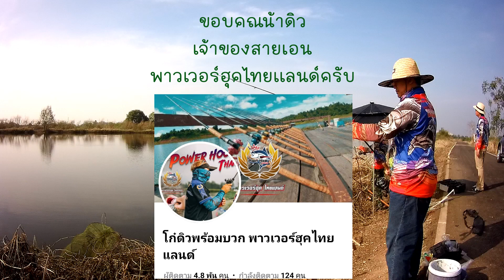แก้มลิงคลองชวดหอกหาย บ้านสร้าง